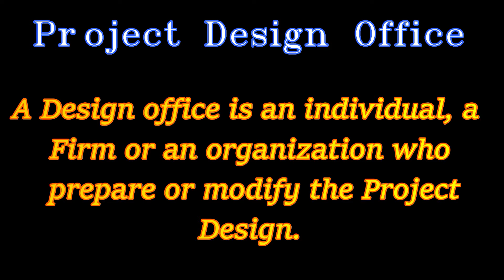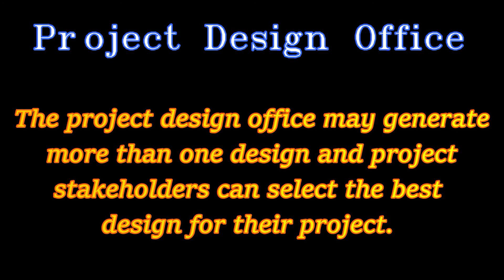Project Design Office | What is a Project Management Design Office | Project Stakeholder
A Design office is an individual, a Firm or an organization who prepare or modify the Project Design.
Project Design includes preparing drawings, Design Calculations, Design specifications, and Bill of quantities according to project requirements.

Project designing is done before starting a project. In terms of project management, we can say project designing is performed during project initiation phase.

The project design office may generate more than one design and project stakeholders can select the best design for their project.